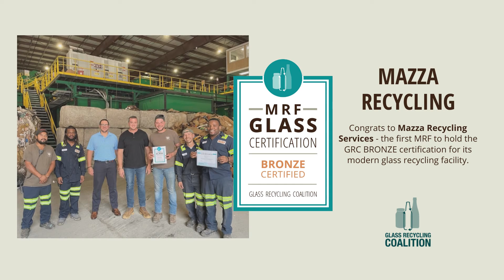Glass Recycling Coalition 2021 Recap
The Glass Recycling Coalition had an eventful year in 2021. Check out a taste of what the organization did this past year.